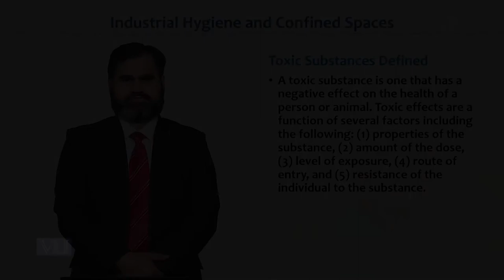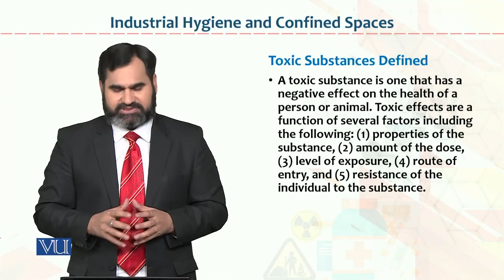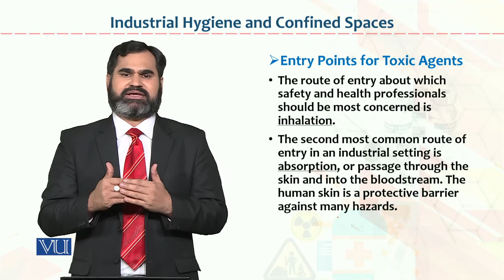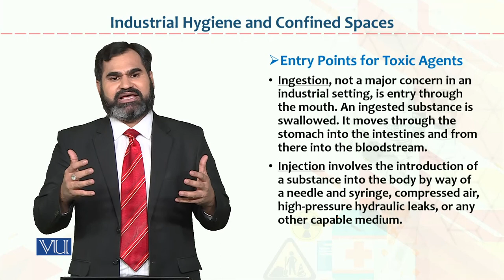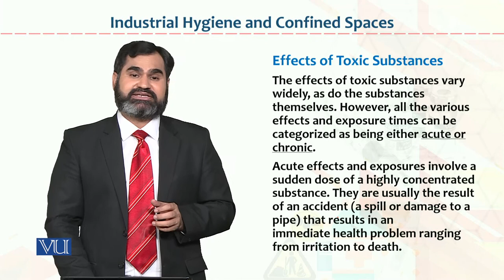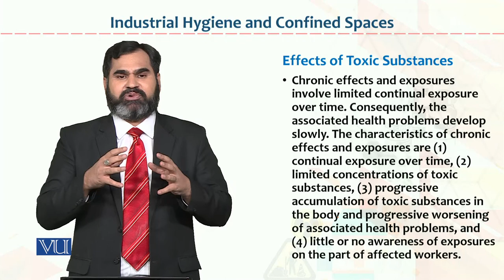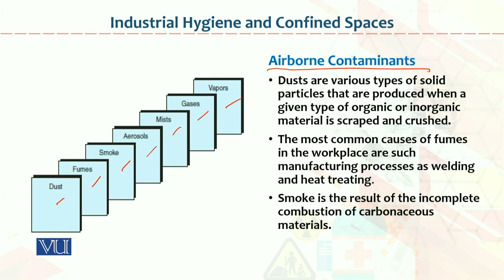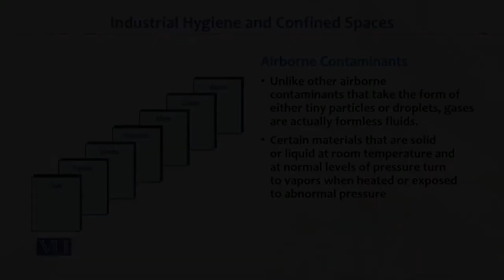HRM733_Topic026 | Occupational Health & Safety